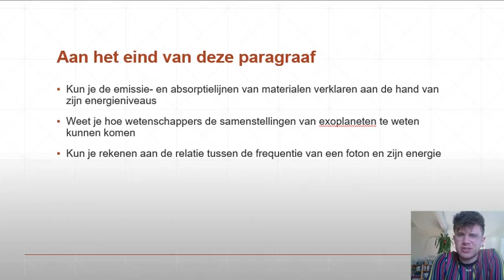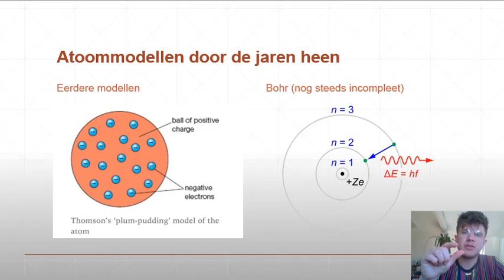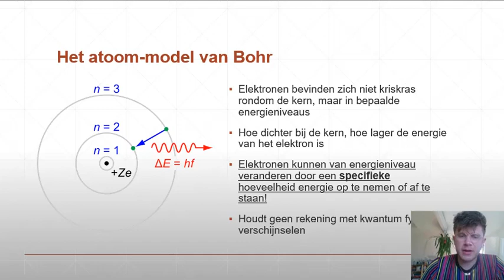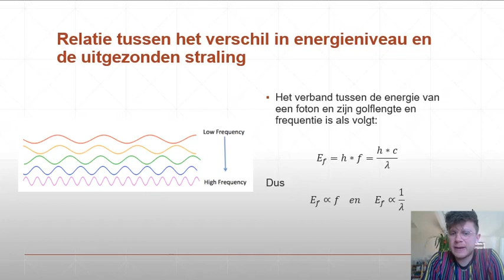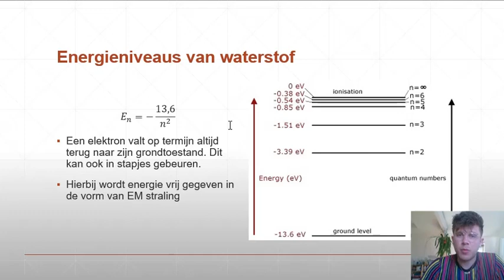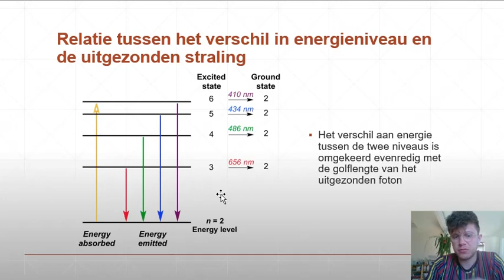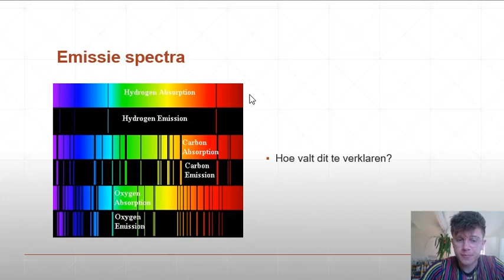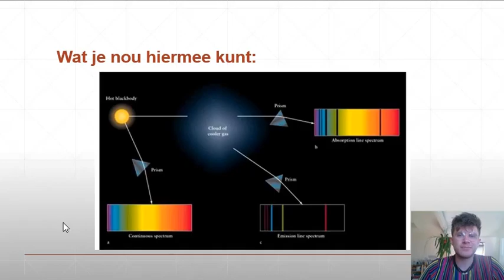6V - Astrofysica 3 - Spectraalanalyse; absorptie- en emissiespectra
Uitlegvideo bij de derde paragraaf van hoofdstuk 11 Astrofysica van Systematische Natuurkunde.
We hebben het over de energieniveau's binnen een atoom, de specifieke frequenties van licht die nodig zijn om van het ene naar het andere niveau te gaan en de absorptie- en emissiespectra die hierbij horen.